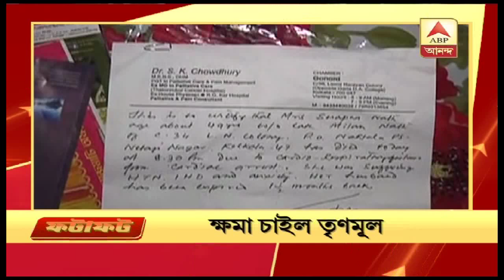আজকের বিশেষ খবর এক ঝলকে | Fatafat News | 19th Nov | ABP Ananda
Get all the latest news in Bengali from around the country and the state of West Bengal in this video.